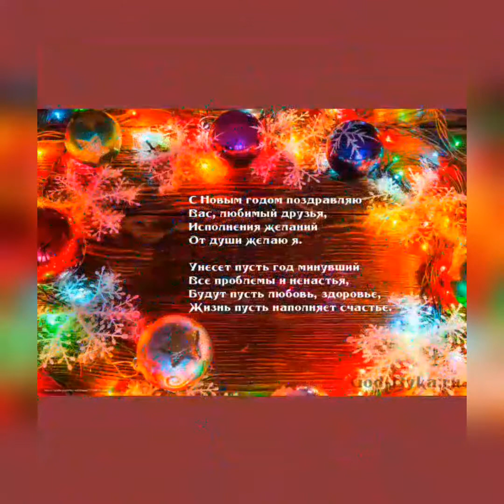Happy New Year С Новым Годом друзья!